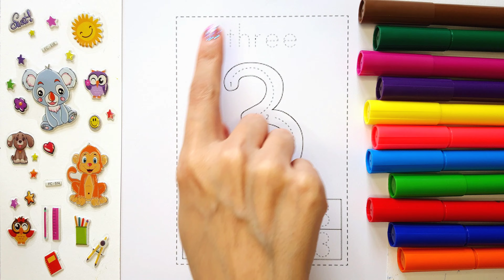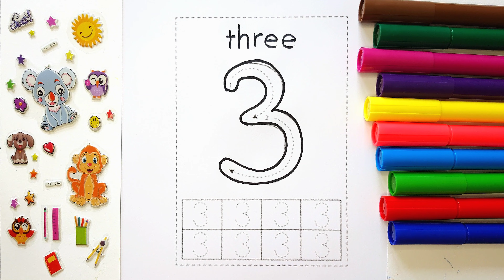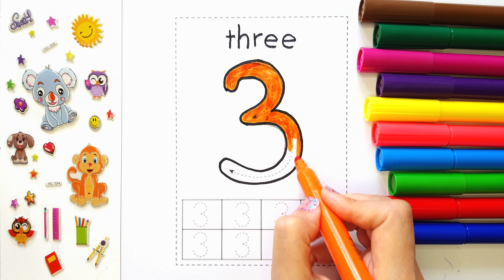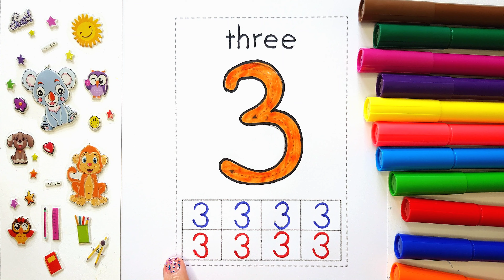(3) Learn Numbers 1-10 for Kids / Counting and Writing/ Great marker pen coloring/ kids song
Hi everyone. 👋🥰
Remember that
English Learning with ELSA
is Sweet and Amazing.

In this video, you will find number tracing and coloring for children who are learning to count from 1 to 10!
They will love learning numbers while watching lovely animation and kids' songs. 🥰😍

On the channel "ELSA",
We publish new educational videos for 2-year-olds, toddlers, preschoolers, and nursery and kindergarten kiddos regularly.

Amazing colorful cartoons with nursery rhymes make sweet learning for children.
Our drawing and coloring videos are fun to watch and a great resource to help your kids be creative and grow their early literacy skills!

Children will laugh and sing along with our videos, learning the alphabet, numbers, colors, words, and much more while simply learning and enjoying.

Kids will love painting with all sweet coloring, marker pens, crayons, watercolors, and acrylic.

Our videos also allow you to teach and play with your children as you both watch!

Write in your comments about the topics you would like your children to learn. Our goal is to create content you love.

All videos are recorded in 4k quality.

Thanks for checking out" ELSA". 🙏❤️

🟣 Music Song: Youtube Library/on copyright

🔎More Query:

English Learning, Sweet and Amazing
Learn English, while Singing and Laughing
Sweet and Simple English Learning for Kids
Lovely Learning Videos for Toddlers
Amazing Learning Videos with Nursery Rhymes
Nursery Rhymes
Learn to Write English Alphabet
Learn to Trace Letters
ABCD for kids
Sweet Kids Songs
ABCD Song
Learn Coloring for Kids
Marker pencil Coloring
Watercolor Painting
Crayon Coloring
Acrylic Painting
Learning Colors for Children in an Amazing video
Trace ABCD for kids
123numbers for kids
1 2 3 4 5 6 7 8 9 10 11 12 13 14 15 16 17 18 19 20
numbers 1-10
trace abcd